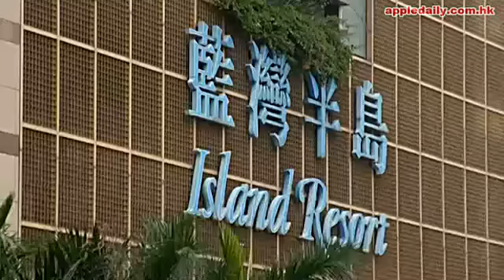小西灣藍灣半島 全海靚則